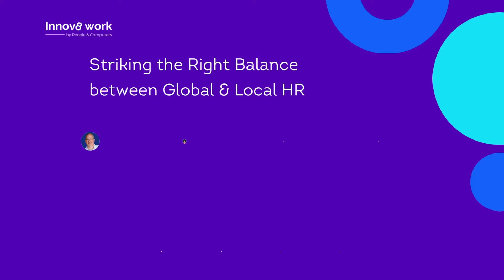Innov8 Work Spring 2021- Striking the Right Balance between Global & Local HR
Moderator: Giora Gil-Ad, CEO @ CQ Global

Speakers:

Sigal Srur, Chief Human Resources Officer @ Kaltura
Miri Kedem, VP HR @ eToro
Dana Harduf, VP of Global HR @ Logz.io